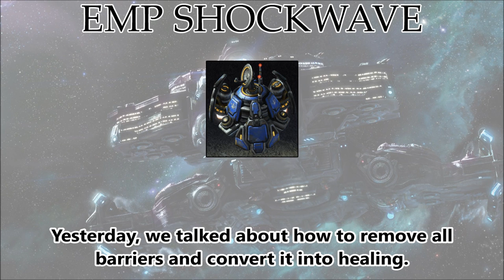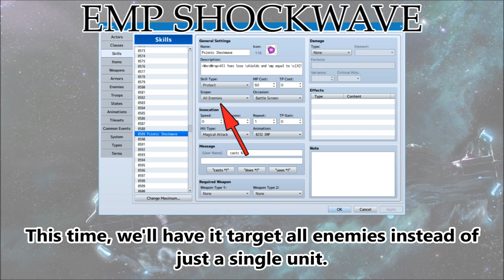Tips & Tricks - EMP Shockwave (StarCraft) - RPG Maker MV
Today's Tips & Tricks is a continuation of yesterday's! Where barrier points were converted into HP healing yesterday, today we'll look at barrier points being converted into MP damage! Slightly tweaked from StarCraft's EMP Shockwave, we'll be making a skill that deals MP damage based on half of the barrier points removed!